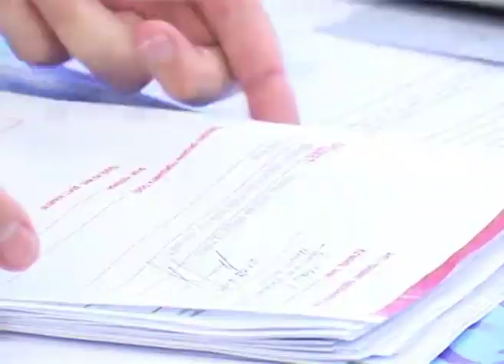Veliki procenat rasvetljenih krađa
Stanovnici Kelebije u poslednje vreme su sve češće na udaru lopova. Krade se sve od hidropaka, kazana, predmeta od bakra, pa čak i hrana po vikedicama.  U prvih devet meseci na teritoriji Policijske uprave Subotica dogodilo se 400 krađa, od kojih je 273 rešeno. Od strane građana imamo najviše pritužbi na krađe po vikendicama i otimanje tašni i lančića na ulicama.